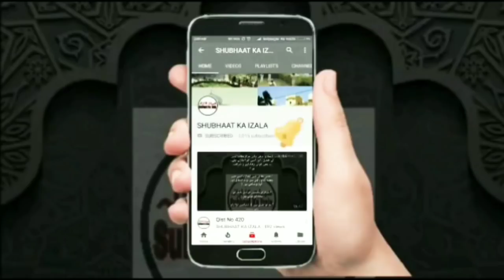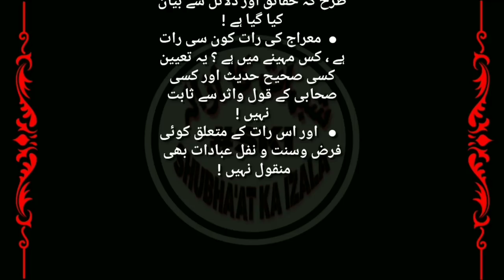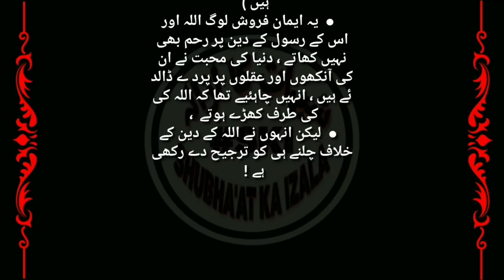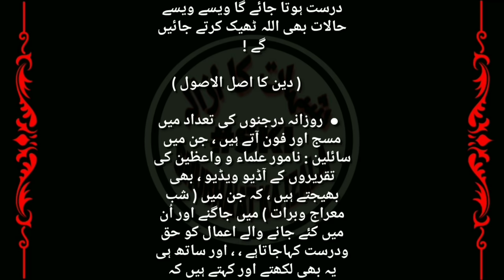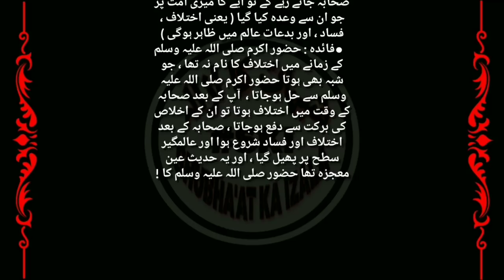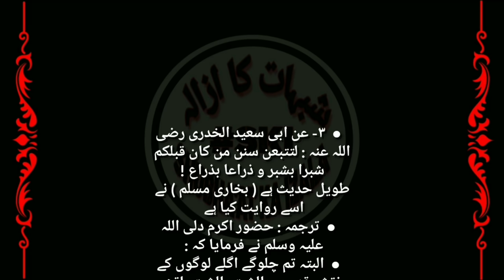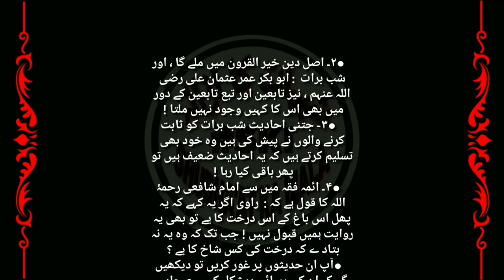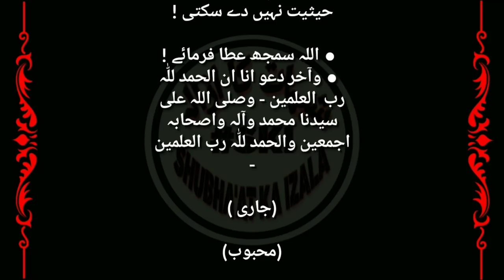Qist No 582 (Mairaj ka Waqiya'a)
Name:
City:
State:
Country: